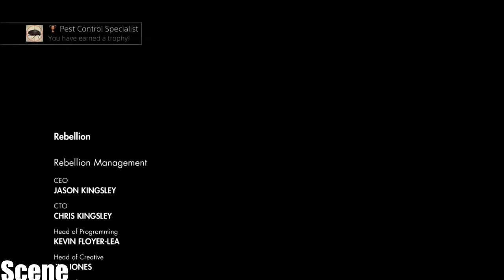Sniper Elite 3 Walkthrough Part16-END FINAL TIME!!!!-/PLAY Gamer GIRL (PC-HD)